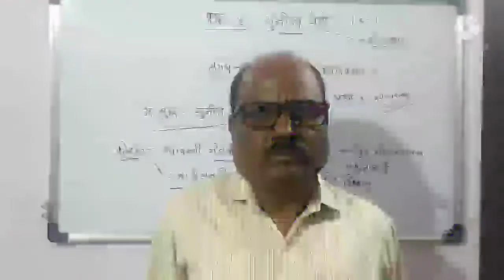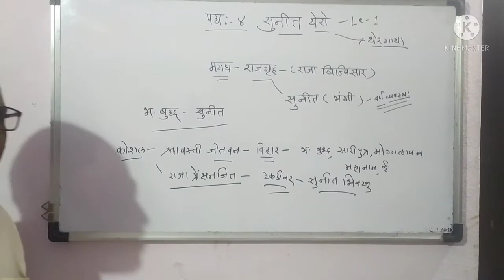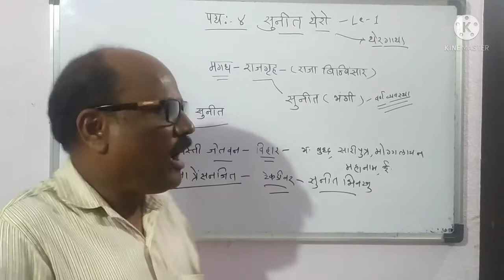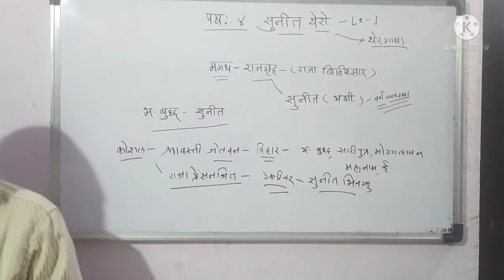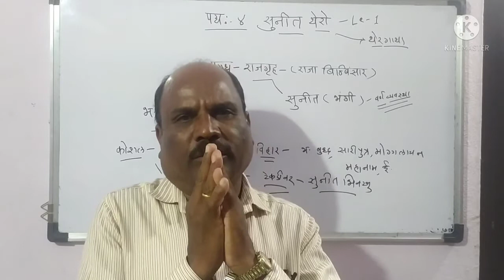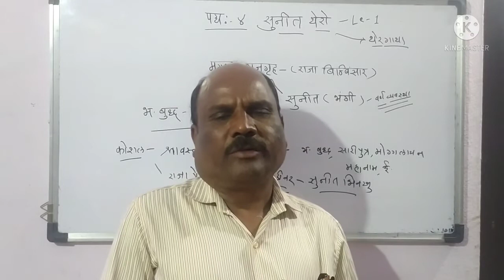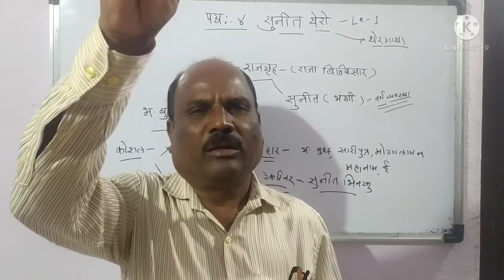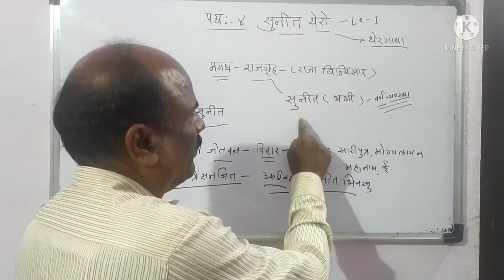Sunit Thero | Lec 1 | 12th | Pali | by Dongardive Sir